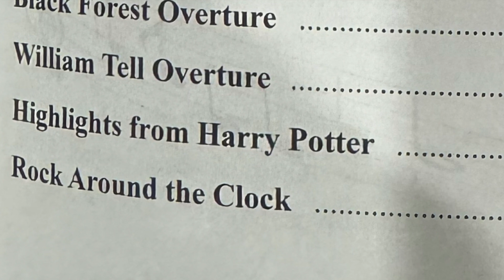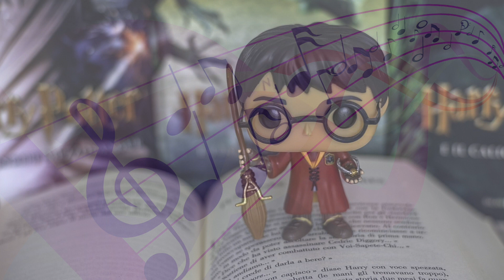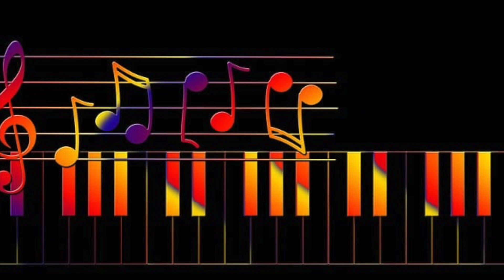Highlights from Harry Potter | 2024 Honor Band Concert | The Supers Have A Channel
In this week's video, Nathan (on the trumpet) and the Philadelphia Archdiocesan Honor Band perform Highlights from Harry Potter!

Check out the Honor Band playlist for the other 11 songs played during this concert!